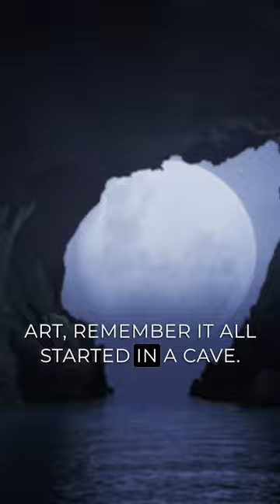Cave Art : The Genesis of Evolution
Join PastToPresent as we trace back to the roots of artistic evolution with Cave Art. It's time to journey through time without leaving your screen!

Code:
TKAL1JPMCZWUYEXP